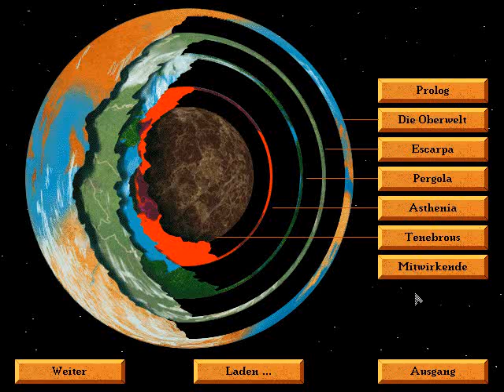Let's Play: Torin's Passage [Deutsch] - Intro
Wir spielen einen weiteren Sierra-Klassiker: Torin's Passage! Hier die Intro.
Als permanente Co-Kommentatorin ab Folge 3 auch diesmal wieder mit dabei: slurmisus!
Dieses Spiel aus dem Jahre 1995 wurde entwickelt und herausgegeben von Sierra-Online.